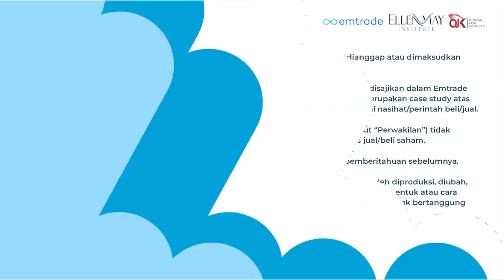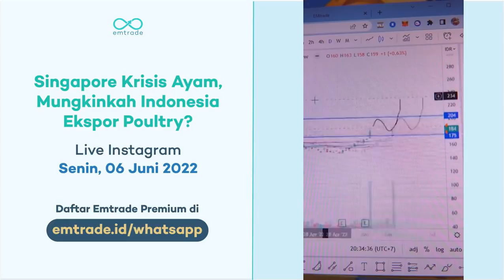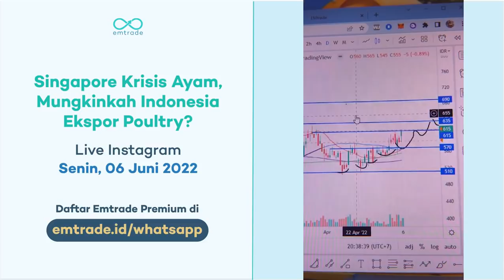Strategi Trading dan Investasi di Tengah Peluang Ekspor Indonesia Akibat Krisis Ayam Singapura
✅  Real time trading dan investment signal

Video Chapter's :
- 00:00 - Pergerakan IHSG 6 JUNI 2022
- 02:28 - Analisa Saham GOTO
- 03:10 - Analisa Saham BBCA
- 07:04 - Analisa Saham ICBP
- 07:18 - Analisa Saham INDF
- 09:39 - Analisa Saham JPFA
- 12:57 - Analisa Saham CPIN
- 15:54 - Analisa Saham BSDE
- 17:54 - Analisa Saham SMRA
- 20:19 - Analisa Saham PWON
- 26:55 - Analisa Saham ASRI
- 28:41 - Analisa Saham APLN
- 31:59 - Analisa Saham MEDC
- 33:45 - Update Kondisi Makro Global & Nasional

Salam profit!